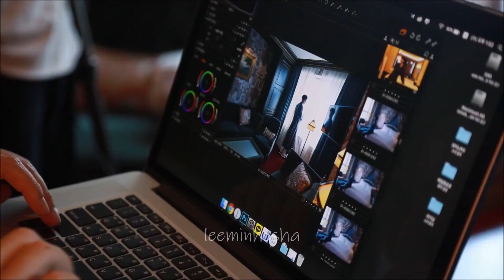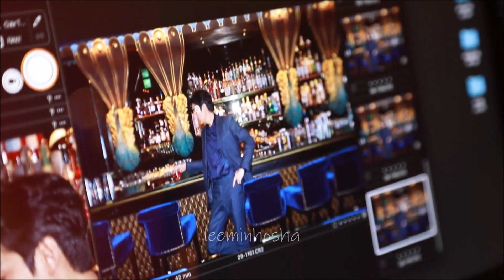Ли Мин Хо 💖 для Shinsegae Chosun Hotel 🎼🎵🎶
Stand By Me
SHINee🎼🎵🎶
cr. leeminhosha